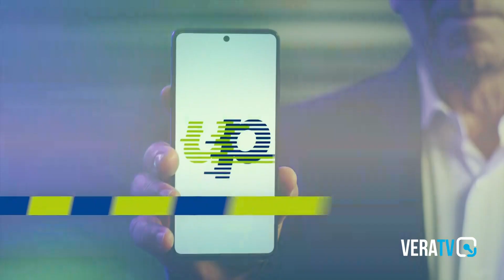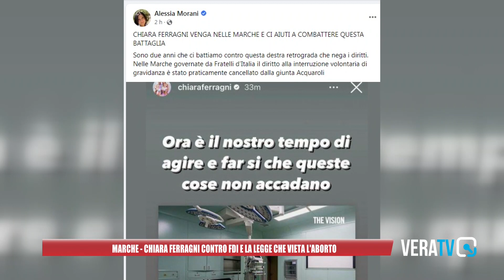Marche - Chiara Ferragni contro Fratelli d'Italia e la legge che vieta l'aborto